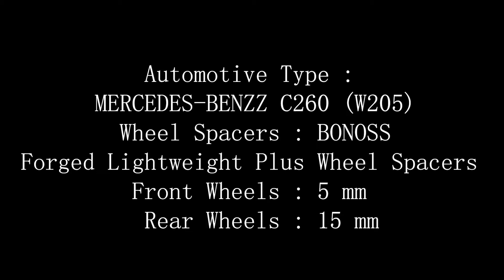How to install BONOSS wheel spacers on Mercedes-Benz C260 (W205)?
This video mainly describes how to install BONOSS forged lightweight plus wheel spacers on Mercedes-Benz  C260 (W205).
I will be grateful if you like this video.
If you have any questions, welcome to leave a message.
Thank u ~